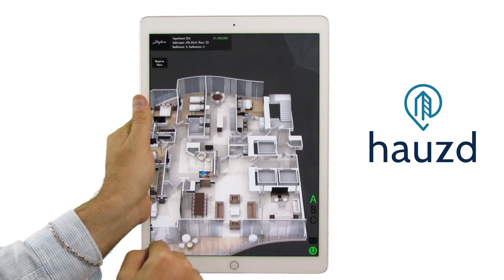The Ultimate 3D sales solution for real estate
Create interactive 3D presentations for your real estate clients with Hauzd engine. no programmers needed.
Focus on 3D & design to deliver the ultimate sales solution in iOS, Android, Web and Windows.